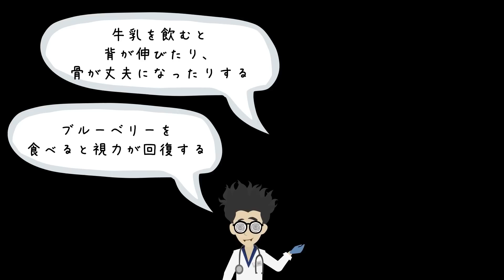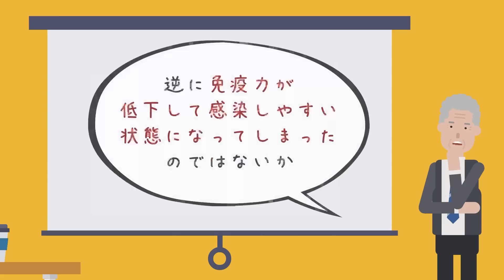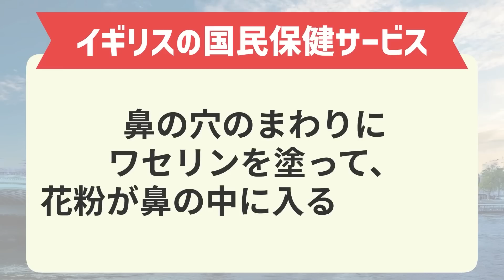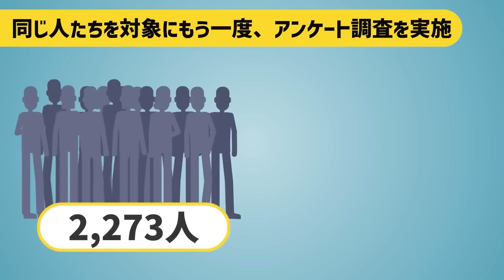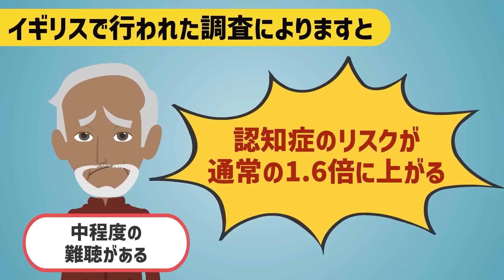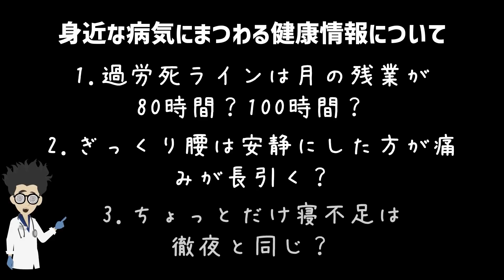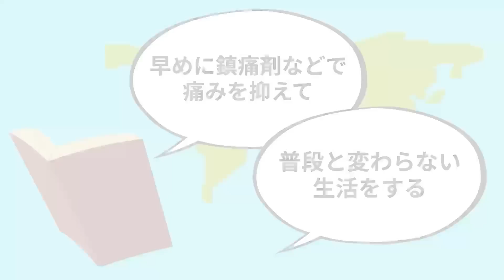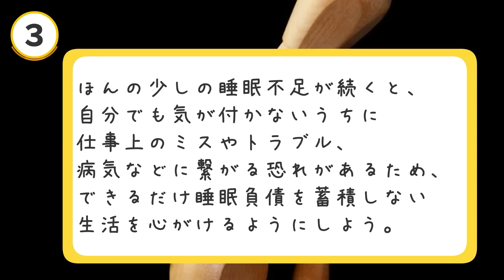【ベストセラー】「教養としての健康情報 「それ」本当に信じていいですか?」を世界一わかりやすく要約してみた【本要約】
▼ ▼Amazonの購入はこちら

▼【目次】
0:00　ご挨拶・導入
1:56  本日のお品書き
2:32  ① 鼻の穴の周りにワセリンを塗ったら花粉症が抑えられる？実は効果的な花粉対策
13:30 ② ワインには認知症の予防効果アリ！？認知症予防のウソ・ホント
25:33 ③ ぎっくり腰に●●は古い常識！腰痛を早く治すために大切なことはコレだ
▼参照
タイトル：教養としての健康情報 「それ」本当に信じていいですか?
著者：市川 衛
出版社：講談社
※本動画は講談社様から許諾を得て配信しております。

1日5冊ほどの読書を5年以上続けている、心底本を愛するオタク。